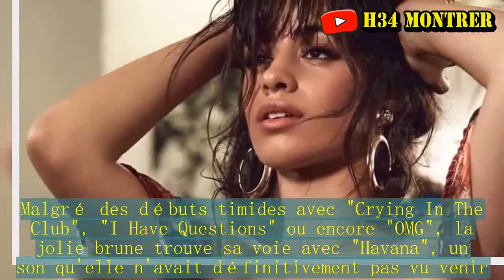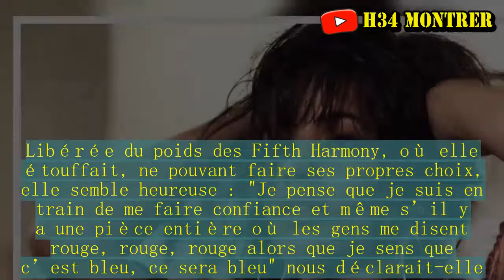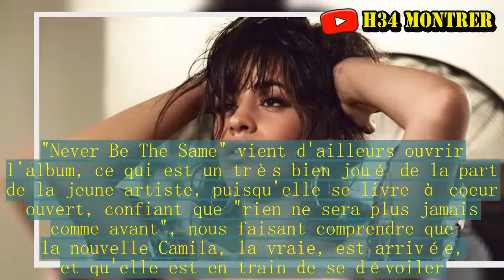Camila Cabello : Camila, notre critique de l'album de la renaissance pour l'ex Fifth Harmony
Camila Cabello, qui pourrait figurer sur la tracklist du nouvel album de Major Lazer, est une femme heureuse. À seulement 20 ans, elle vient de sortir son tout premier album solo, Camila, le 12 janvier 2018. Après avoir pris le risque de quitter le groupe Fifth Harmony en décembre 2016, la star cartonne. Malgré des débuts timides avec "Crying In The Club", "I Have Questions" ou encore "OMG", la jolie brune trouve sa voie avec "Havana", un son qu'elle n'avait définitivement pas vu venir. "On me disait 'Oui c’est un morceau spécial mais ça ne va pas marcher pour les radios, ce ne sera pas un single'" nous confiait-elle en exclusivité lors de son passage à Paris le 16 octobre dernier. Heureusement, Camila n'a pas écouté les conseils qu'on lui donnait, puisque son titre s'est classé à la seconde place du Billboard Hot 100 aux États-Unis et en première position de l'iTunes Monde. Sa vidéo a même dépassé les 500 millions de vues sur YouTube.Un carton qui lui a permis de se faire un nom et de prendre confiance en elle. Après avoir choisi d'appeler son premier opus The Hurting.The Healing.The Loving, elle opte finalement pour son prénom, pour coller avec ses chansons, qui la définissent. Libérée du poids des Fifth Harmony, où elle étouffait, ne pouvant faire ses propres choix, elle semble heureuse : "Je pense que je suis en train de me faire confiance et même s’il y a une pièce entière où les gens me disent rouge, rouge, rouge alors que je sens que c’est bleu, ce sera bleu" nous déclarait-elle. Ce nouveau projet comporte donc 10 morceaux et 1 version radio de "Never Be The Same", (que Camila Cabello a magnifiquement interprété chez Jimmy Fallon). "Never Be The Same" vient d'ailleurs ouvrir l'album, ce qui est un très bien joué de la part de la jeune artiste, puisqu'elle se livre à coeur ouvert, confiant que "rien ne sera plus jamais comme avant", nous faisant comprendre que la nouvelle Camila, la vraie, est arrivée, et qu'elle est en train de se dévoiler. Le son montre aussi toute la puissante vocale que Camila possède.Elle nous transporte ensuite avec sa ballade "Something's Gotta Give" avant de donner plus de caractère sur "All These Years" et "In The Dark". On aime les sonorités hispaniques sur "Havana", "She Loves Control" ou encore "Inside Out". On a un petit coup de coeur pour "Into It" et "Consequences".Enfin, on termine avec "Real Friends", dont certains pensent qu'elle est adressée à ses anciennes camarades. Le seul négatif de cet opus ? Qu'il n'y ait seulement que 10 titres.On en redemande !.